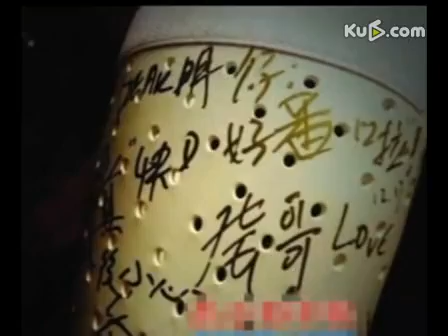黄晓明术后脚伤图公布 钢钉侠期待归来